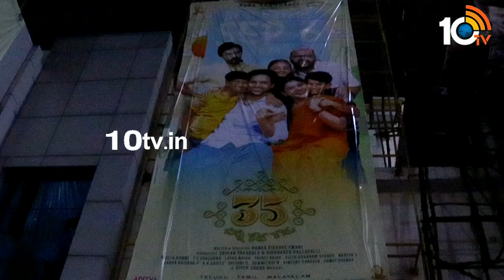35 Chinna Katha Kaadu Movie Team Visits Sandhya Theatre | Nivetha Thomas | Rana Daggubati | 10TV Ent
35 Chinna Katha Kaadu Movie Team Visits Sandhya Theatre | Nivetha Thomas | Rana Daggubati | 10TV Ent

10tv News Channel Owned by Spoorthi Communications Private Limited. 10Tv is one of the leading News channels which the delivers National and International And Regional News Streaming 24/7.10Tv has its wings spread all over the world to deliver the trustful news.Channel Dedicated to General News, LiveReports, Breaking News, Sports News, Weather News, Entertainments, Business Updates, Big Debates, Exclusive Interviews etc.